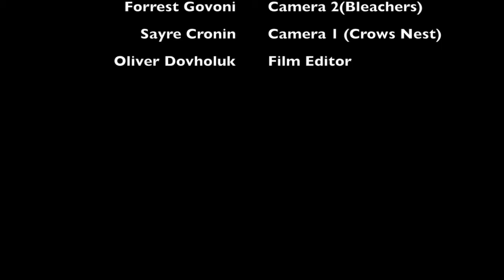Veteran's Day 2016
This is our assembly honoring our Veterans.

Escort: Michael Wolowski
Staff Sergeant Coté, Marine Corps, 2005 - Present

Escort: Seamus & Brynn Fadden
James Fadden, Navy, 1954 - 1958

Escort: Gavin Thibault
James E. Jamieson, Army, 187 Airborne, 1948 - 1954

Escort: Abigail Harvey, Anna Harvey, Maisie, Camden & Ian Anderson
Ernest Holtzman Jr. Army, 82nd Airborne, 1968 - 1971

Escort: Kalelynne Huntoon
Jack McDonald, U.S. Navy, CTF 115 Vietnam, 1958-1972

Escort: Patrick Duncan (carrying Photos of)
Paul Evert Johnson, Sr.  Active service in Army Air Corps: 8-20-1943 to 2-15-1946
2nd Lieutenant Navigator & Radar Observer Bombardment
AAFRS #4, Army Air Base, Santa Ana, Calif
American Theater Ribbon
WW II Victory Ribbon

John Loftus Whelan entered the service October 1, 1942 as a private during World War II and officially separated from active duty as a Captain in the United States Army on January 31, 1953.  He retired as a civilian for the U.S. Defense Department at the Natick Laboratories in Natick, Massachusetts.

Escort: Abbi Rich
Alan Rich, Navy USS Coral Sea, Boilen Tec, 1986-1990

Escort: Liam Clark
Sgm Allan T Ward, Special Forces, Army,  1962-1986

Escort: Keyara Blake
Sandra Rannacher (carrying photo of her dad, Ernest Rannacher), U.S. Army, 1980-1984

Escort: Zach Jenness
Mike Jenness, U.S. Army, 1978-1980

Escort: Joanne Osgood (carrying photo of)
Ken Osgood, Navy, Coast Guard, Auxiliary 25 yrs, Amphibious, 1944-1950

Escort: Kaitlyn & Lauren Peck
Christian Peck, Army, 75th Ranger Regiment, 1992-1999

Escort: Brody Murray
Robert S Banfill, Air Force, 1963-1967

Escort: Greta Krill
Tony Ehrman, Air Force S.A.C. 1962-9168

Escort: Carver Krill
Phil Krill, Air National Guard, 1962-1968

Escort: Maxwell Dale Whitman
Robert E Joyce, Navy, 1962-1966
Also carrying a photo of his grandfather, Sgt Dale Whitman U.S. Army

Escort: Cameron & Liam Manning
James Manning, U.S. Army, 16th Infantry Division, 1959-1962

Escort: Brandon Harrington
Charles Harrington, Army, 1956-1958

Escort: Xena Bartlett
Jay P Bartlett, Coast Guard, 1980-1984

Escort: Charity Dionne
Patrick Walsh, United States Air Force, Nuclear Weapons Specialist, 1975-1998

Escort: Sam Brumlik & Vienna Rand
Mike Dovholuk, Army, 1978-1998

Escort: Colt Sothard & Gavin Kirkpatrick
Paul Rand, Navy U.S.S. Lexington, Vietnam War, 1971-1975

Escort: Dylan Russell
Joe Evans, Sergeant United States Marine Corps, Vietnam, 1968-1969
First Armored Amphibian Company, 11th Marine Regiment, 1st Marine Division

Escort: Abbie Sawyer
Michael Shardlow, U.S. Army, Fire Direction Center, 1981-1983

Escort: Kierstin Fallman
Gloria Kimball, Army, Dental Assistant, 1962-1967

Escort: Kiley Clermont (carrying photo of)
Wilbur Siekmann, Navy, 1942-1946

Escort: Kaitlyn Clermont (carrying photo of)
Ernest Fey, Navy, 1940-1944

Escort: Bri, Madi and Jack Chase
Errol Chase Sr. Navy, 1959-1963
Errol Chase Jr. Air Force, 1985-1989
Also walking for Mark Chase, Coast Guard
In Loving Memory of Donald O’Rourke, Air Force & Raymond O’Rourke, Army & Lester Bradley, Marines

Escort: Alyvia, Shanna & Brynne Drapeau (carrying photo of)
Philip T McMorran, Airman 1st Class United States Airforce, Feb 6, 1952- Feb 5th, 1956

Escort: Sydney DeMeo
Austin Palmeri, United States Marine Corps, 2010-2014, 2 tours in Afghanistan

Escort: Abishai Corey & Destiny Salz
Bill Fraser, U.S. Vay 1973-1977

Escort: Lexi Deaton
Major Ben Roy, Marines, 2001-Present

Escort: Sarah Jolly
Bill Jolly, Navy (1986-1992), Army National Guard, 1992-Present

Escort: Keagen Webster - LaRue
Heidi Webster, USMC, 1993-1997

Escort: Emilie Rich
Adam Rich, Army, 2006-Present

Escort: Marjorie Keniston
Daniel Keniston, Army, 577th, Engr Batt, 1966 to 1967 Vietnam

Escort: Ava Wright
David Bradley, Army 1st, Air Cavalry Division, July 1962 to July 1982